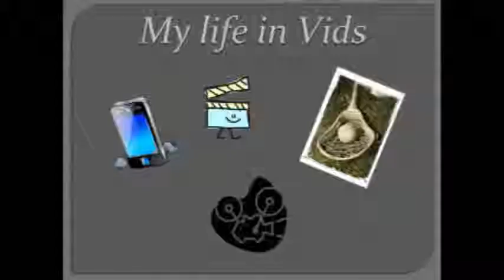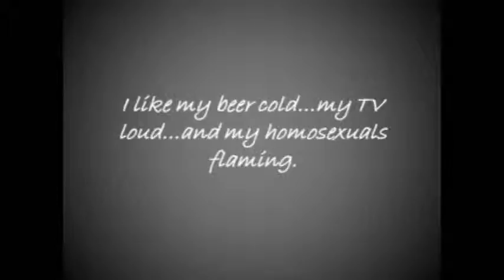MASK! (vlog #113 10/23/10)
This is The pantaloons bar!

-The intro song "Balkan Blues" and the outro song "Love" are performed by Stereotype Inc. Check out their music